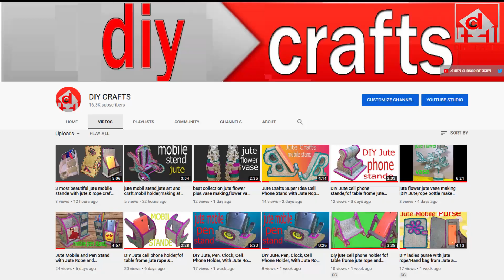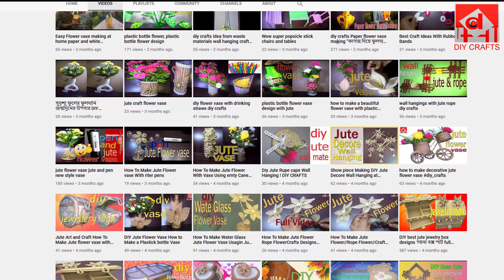are easy to make How To Make Jute Flowers Jute Craft Decoration Design